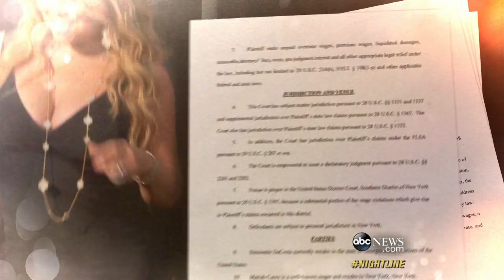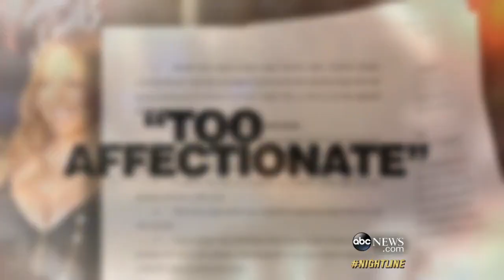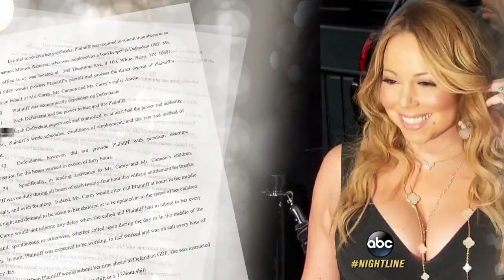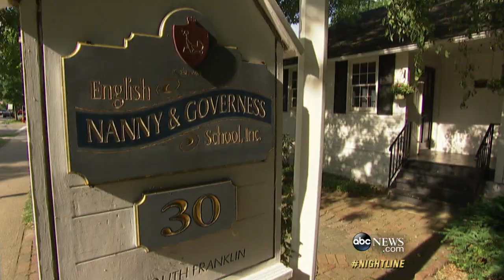Mariah Carey's Former Nanny Sues Over Claims of Unpaid Wages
Nanny claims the diva owes her money, as we go inside a selective school to find out how to be a nanny to the stars.